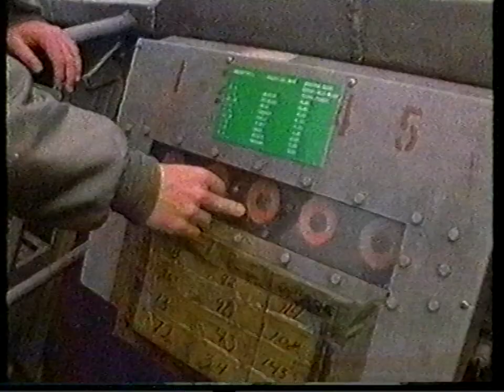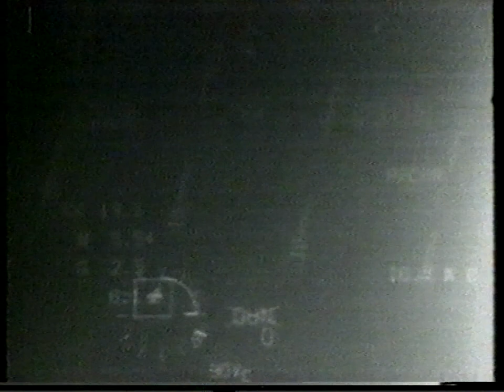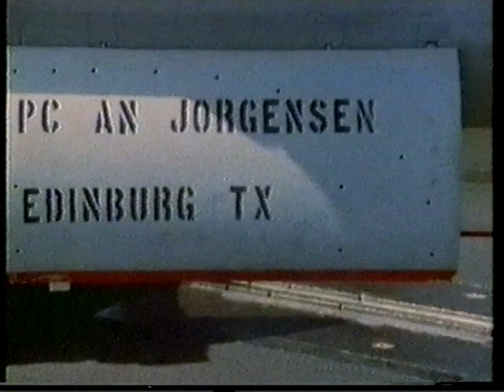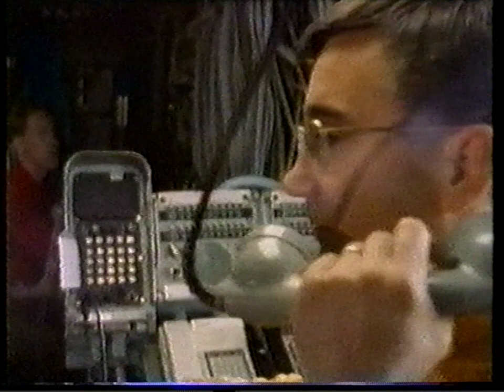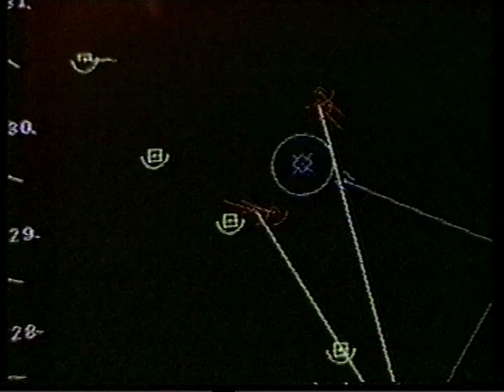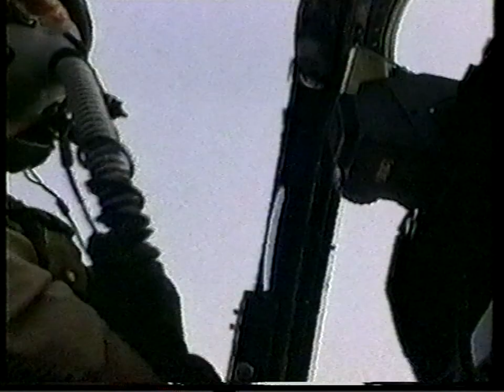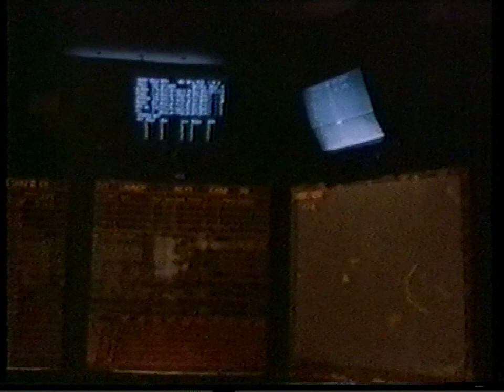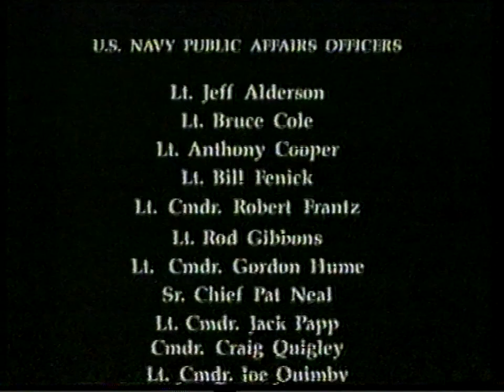Carrier: Fortress At Sea (1995)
# Carrier Fortress At Sea

Experience the drama of life on board a nuclear-powered aircraft carrier. Combine the visual excitement of flight deck operations with extraordinary photos taken from under the wings of fighter planes, from cockpits, and from under the planes as they catapult off the ship. Carrier follows the voyage of the USS Carl-Vinson from San Francisco to Hawaii, Japan, Hong Kong, Singapore and into the Persian Gulf, where the ship and its crew participate in the enforcement of the UN ‘no-fly zone" below the 32nd parallel.

Narrator: Martin Sheen
Executive Producer: Tim Cowling
Producers: James Lipscomb, Taima Hervas
Editor: Dena Seidel
Cinematographers: James Lipscomb, Carl Kriegeskotte, Robert Dalva